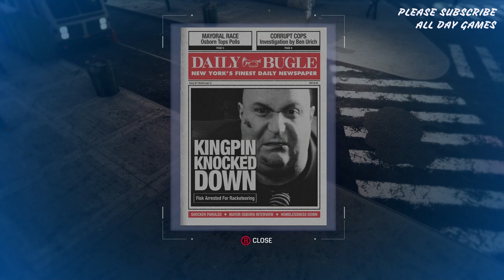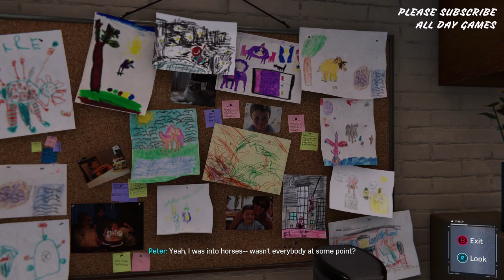Spider-Man Remastered 2023 PART 3 | KILLED SHOCKER & UNLOCK FREE COSTUME 2023 ! | 60 fps PC 4K UHD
- Marvel's Spiderman Remastered
- PC GAME

BAGI KAWAN-KAWAN YANG INGIN REQUEST GAME PC DAN ANDROID UNTUK DI REVIEW GAMEPLAY-NYA, LANGSUNG AJA KOMEN DIBAWAH DAN PASTI AKAN SAYA RESPON CEPAT... TERIMA KASIH

Thanks